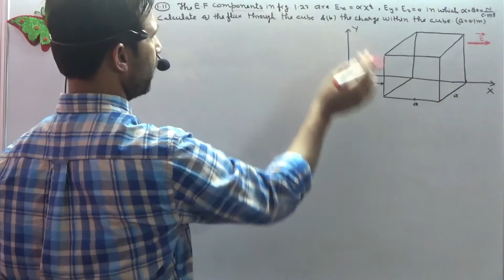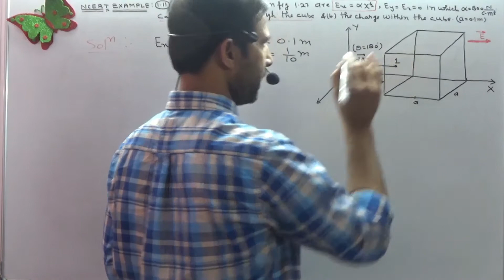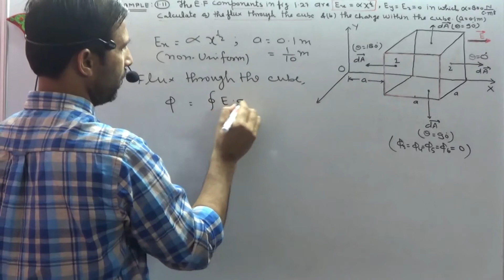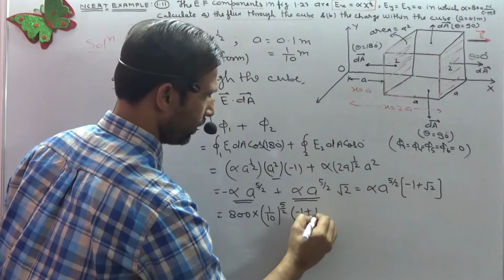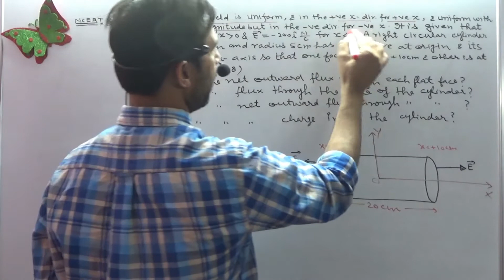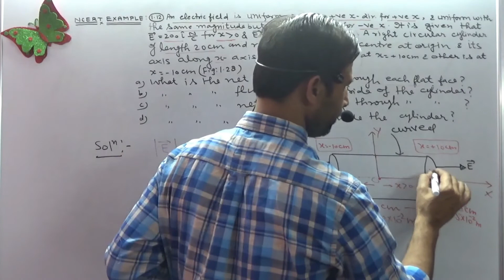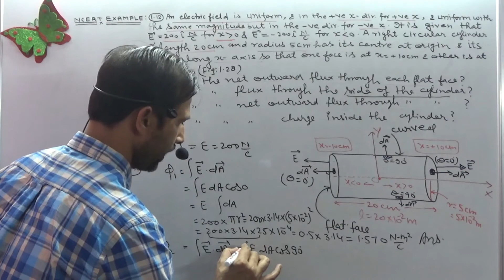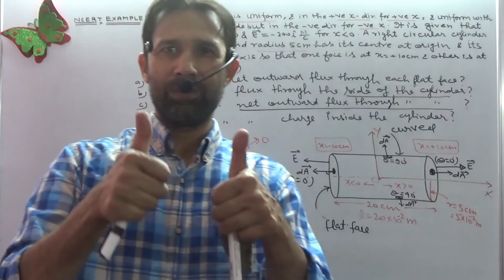V. IMP. NCERT EXAMPLES 1.11 & 1.12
I have been teaching physics as well mathematics  since 2000.My aim is to made physics & mathematics more easy to understand.